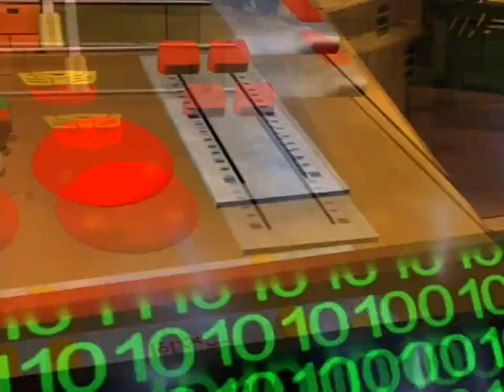BEAST WARS "Quickstrike possesses Optimus" Pt 2 of 2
Quickstrike gives Tarantulas access to Teletraan I. Tarantulas then sends Quickstrike away to destroy the Maximals while he rigs the Ark to explode, which will kill all Autobots and Decepticons within it. As Tarantulas leaves the Ark, Megatron emerges from the lava, now reconfigured into a dragon form by his plunge into the molten rock and the additional spark within him. Megatron burns the spider who betrayed him and tosses Tarantulas into a distant lava pool as punishment for failing.
Quickstrike, still piloting his armor, finds Blackarachnia and double-teams her using Optimus Primal's body, which is still under his control. But with a well-placed blast, she causes the two giants to fall over each other. The fall frees Optimus, who remembers what he did under Quickstrike's control, and Blackarachnia heads into the Ark to prevent the devastation.
Megatron finds Optimus Primal, and the two enhanced Transformers battle. Optimus is then saved from Megatron by the combined firepower of the other Maximals, who force Megatron to retreat. But with the spark of the original Megatron still in his possession, Megatron has gained a new advantage in the Beast Wars.